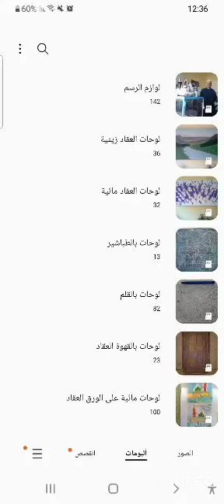وادي زم الشهيدة . جولة فنية في أحد لوحاتي (العقاد عبد الكريم ) صلى الله و سلم على سيدنا محمد ♥️♥️♥️